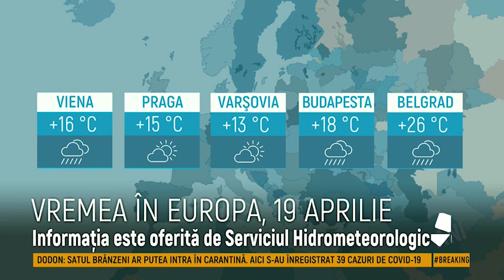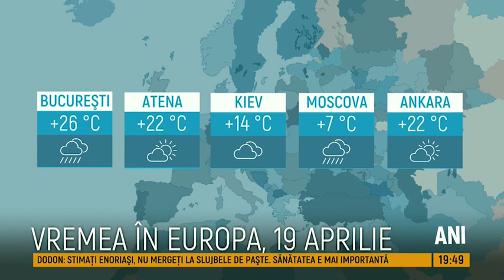Cum va fi vremea de Paște. Ce anunța meteorologii